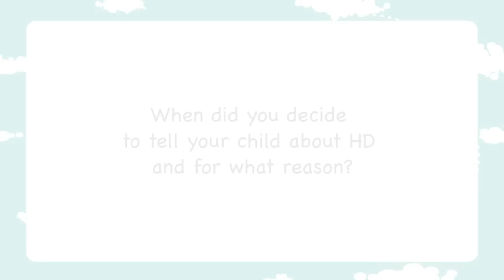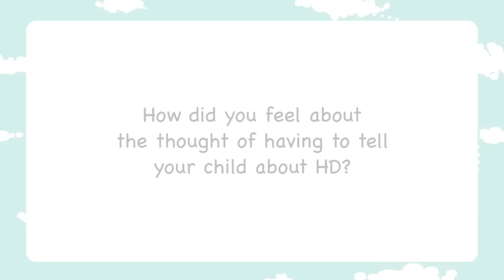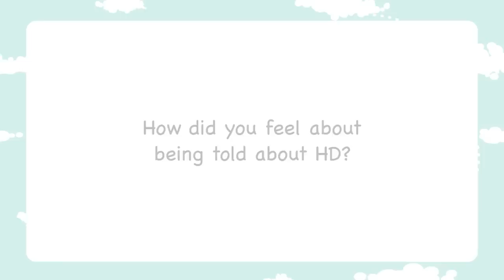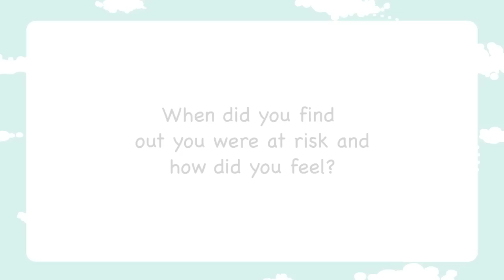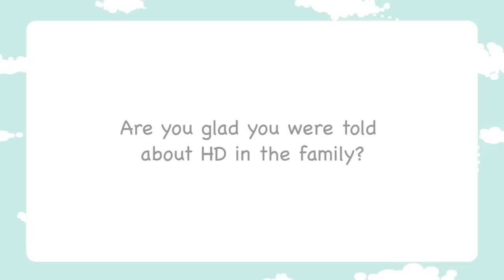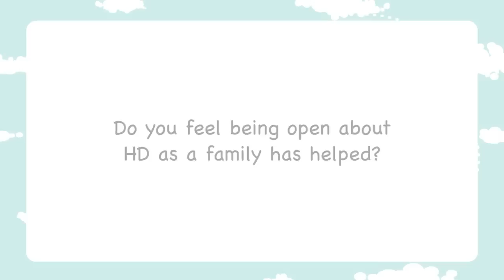Huntington's disease as a family - Sowerby family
As part of HDYO's 'Talking about HD as a family' project, we interviewed the Sowerby family, who shared their experiences of talking about HD in their family. Thank you to Brad, Peter and Pam for taking part.